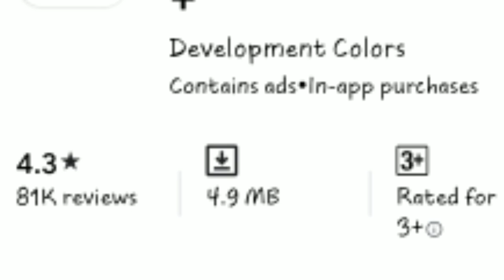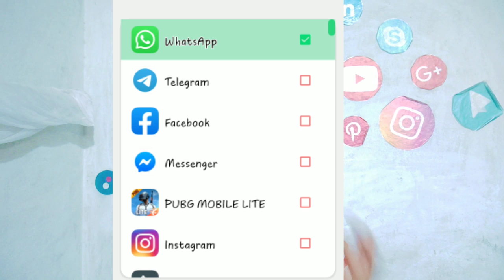How to recover deleted messages in what's up 2020⚡⚡